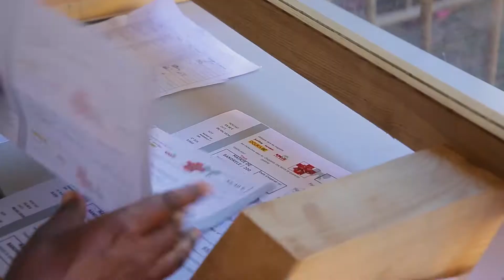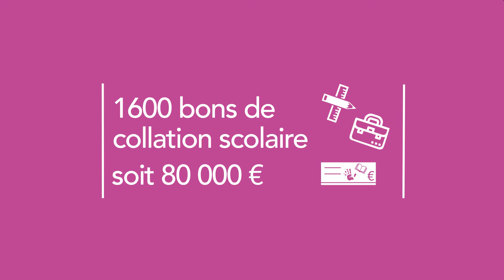Les entreprises de l'ESS s'engagent pendant le Covid-19 / Portrait de l'ADSS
Episode 1 : Découvrez le portrait de l’ADSS (Association pour le Développement des Sauvetages et du Secourisme à Mayotte), une association engagée face au Covid-19 !

Pendant la période de crise sanitaire que nous venons de traverser, la Préfecture de Mayotte et l’Agence Régionale de Santé de Mayotte ont mobilisé le tissu associatif local pour venir en aide aux publics les plus vulnérables du territoire et empêcher la circulation du virus.

Nos associations - entreprises de l’ESS - animées par leurs valeurs communes de proximité, de solidarité et d’humanité, ont répondu présentes pour faire face à la pandémie et protéger les plus fragiles.